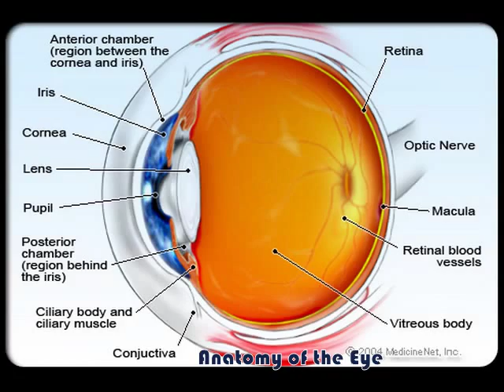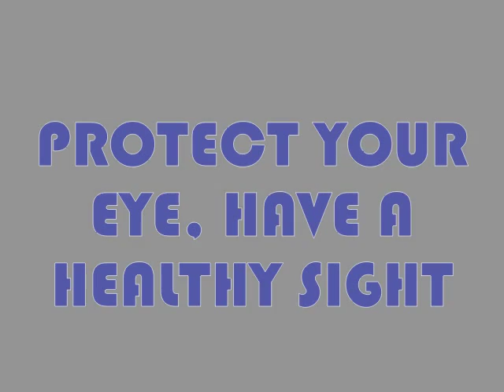Eye Centre.wmv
Bishop Ackon Memorial Eye Centre in Cape Coast close to Flowers Gay School. A short video to alert of various eye complications